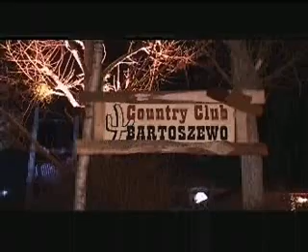Country Club Bartoszewo część 1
Impreza Country w Bartoszewie